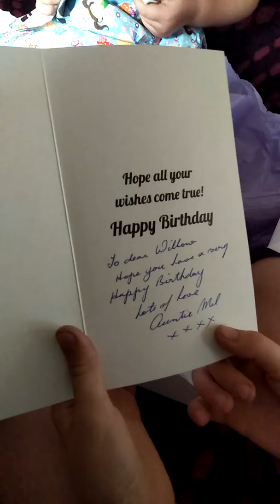Willows 8th birthday present unwrapping.